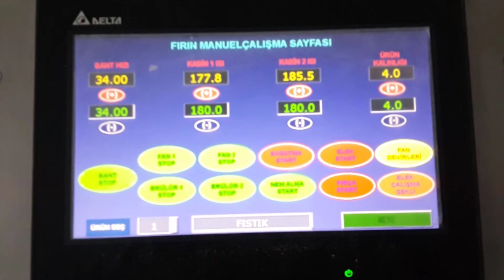OS - 200 Ozstar Nuts Roasting Machine